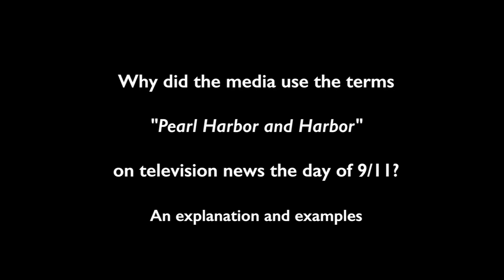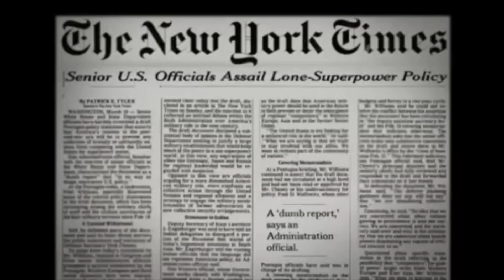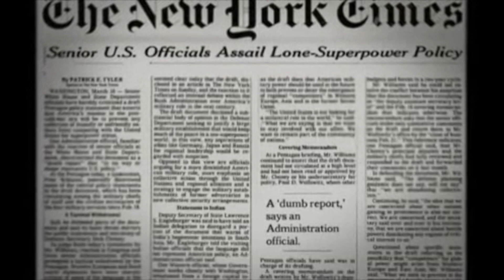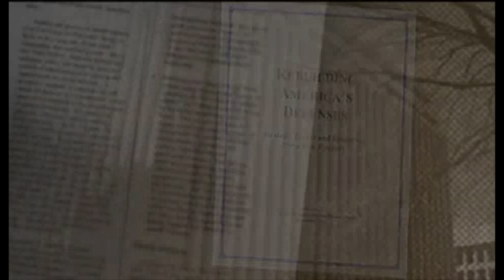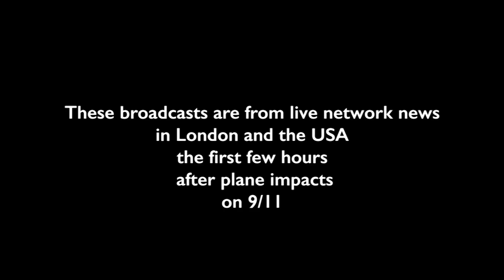Use of "Pearl Harbor" and "Harbor" on 9/11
These were political buzzwords on 911 to make us focus on 911 being caused by a country that attacked us and therefore WAR! not a police action and crime. Who pushed this angle.